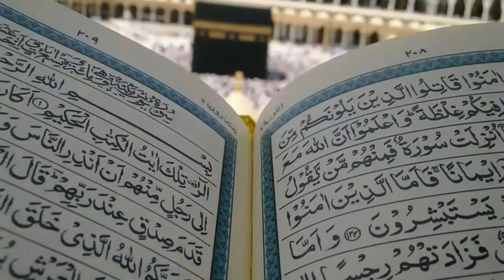Gande khayalat se Bachne ka Wazifa || Bure Khayalat se nijaat ka Wazifa || By Syed Maqsood AnS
Gande khayalat se Bachne ka Wazifa || Bure Khayalat se nijaat ka Wazifa || گندے خیالات سے نجات کا وظیفہ || गंदे विचारों से मुक्ति के विजेता ||

Note..!